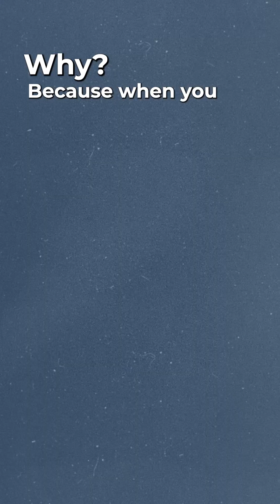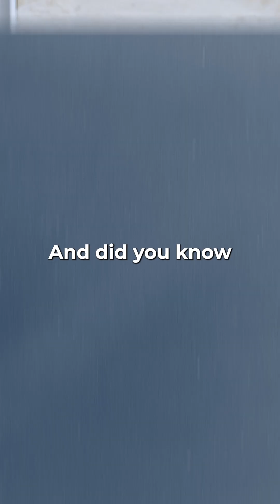GLP-1 Support Without the Shot? Spirulina Explained!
Are you taking Ozempic (or thinking about it)? Let’s talk about something you should be adding to your routine: spirulina. 🌿

Spirulina is a nutrient-dense algae packed with over 40 vitamins and minerals, and it plays a powerful role in helping protect muscle mass while you're losing weight on GLP-1 medications like Ozempic. It also provides natural energy, brain support, and antioxidant protection.
Even if you’re not on Ozempic, spirulina naturally stimulates GLP-1 production, helping curb cravings and balance blood sugar—all without the injection.

⚡ Benefits of spirulina for Ozempic users:
* Helps preserve lean muscle
* Supports cellular energy and brain focus
* Prevents nutrient loss common with appetite suppression
* Rich in plant-based protein
* Naturally stimulates GLP-1 in the body

Ready to power up your wellness routine—with or without the shot?